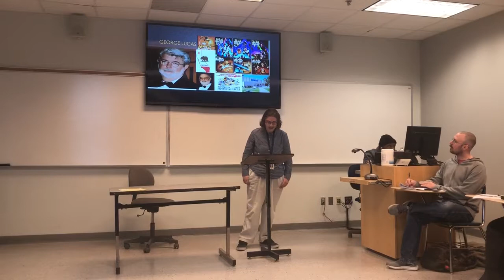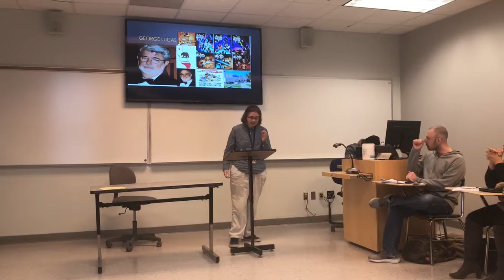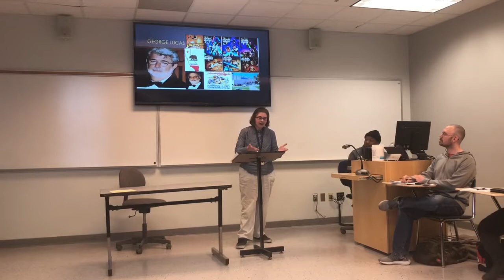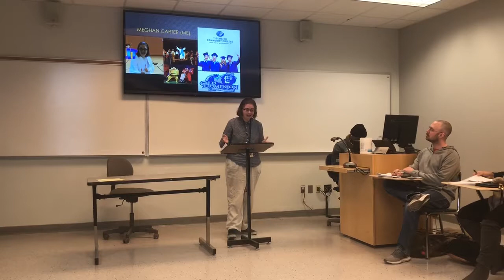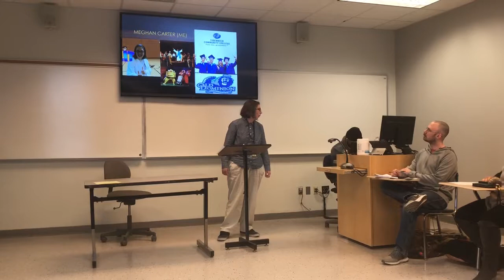Meghan Introduction Speech